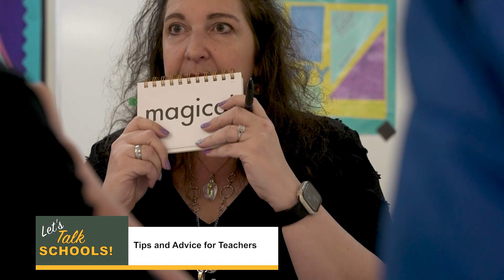Let's Talk Schools! S4 #3 - Teachers of the Year